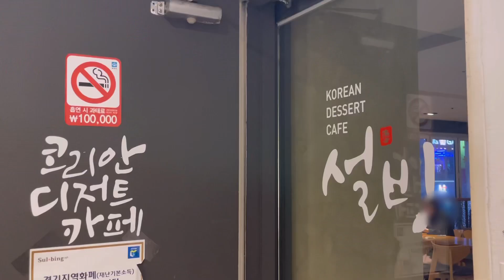설빙 신메뉴 '딸기바나나킥 설빙' 맛보기 Sulbing Cafe / Korean dessert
Hello. I'm jinee. Finding street food, delicious restaurants, coffee is my great happiness.